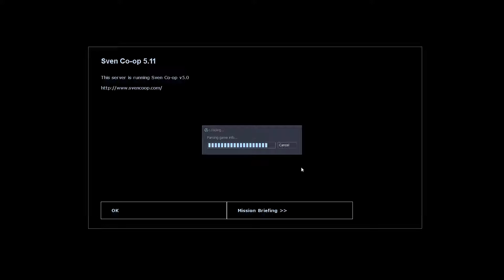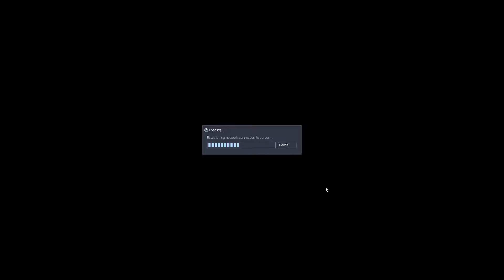3 Morons Start The Apocalypse | Sven Co-Op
Why hello there. Today me, Jet and SJ are playing Sven Co-op! A game which is essentially Half-Life but multiplayer. Can us three numbskulls keep from plunging the Blackmesa facility into an interdimsional invasion? Don't count on it...

Wanna try this game for yourself? Well it's free here's the steam link!

SJ doesn't have a channel, but I'm still gonna mention him here.